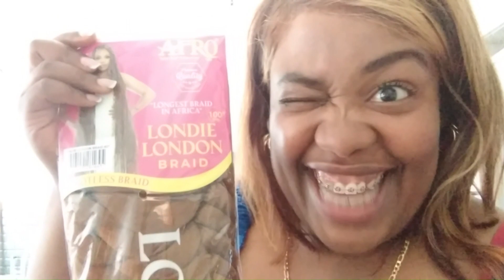Takealot purchases| Blue Monday| Back to Hotel Life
Welcome back Chomi... let life and just be with your girl next door.

Hayi wethu my Monday are never blue... Hotel Life gets boring... anyway but i like it lol